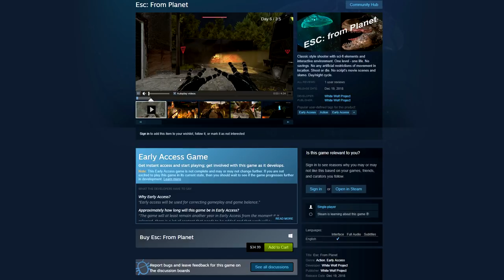Esc: From Planet - The Worst Game To Ever Cost $34.99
Welcome to The Maelstrom. This is the heart of chaos, my friends, and it's left me with literal tears in my eyes. From confused pterodactyls to serpentine vandals, this game has it all... and none of it's good!

IT COSTS THIRTY FIVE BUCKS!